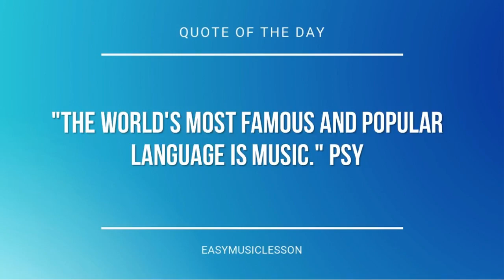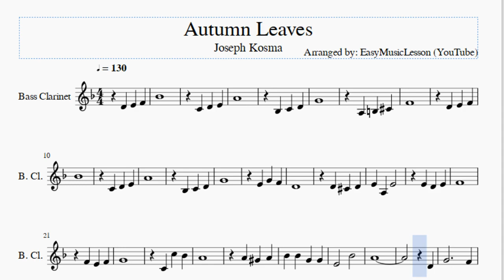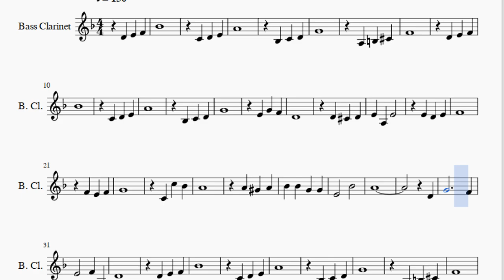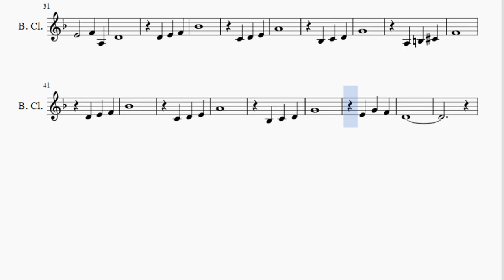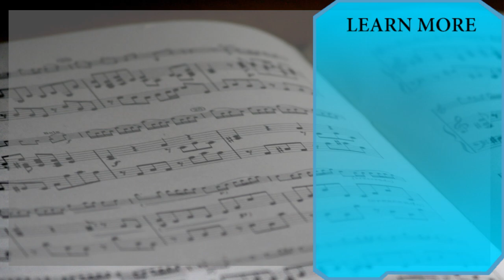Bass Clarinet Sheet Music: How to play Autumn Leaves by Joseph Kosma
Here is a sheet music/tab video on the song Autumn Leaves by Joseph Kosma on the bass clarinet. A bass clarinet sheet music arrangement which is transposed to notes that are easily played by bass clarinet, for the song Autumn Leaves by Joseph Kosma.

EasyMusicLesson teaches you to play the your favorite instrument, through well-arranged sheet music so that you too can learn how to play Autumn Leaves by Joseph Kosma on the bass clarinet as fast as you can. A bass clarinet sheet music with backing tracks to help your play the song better.

Notes of the tutorial:
D4 E4 F4 Bb4
C4 D4 E4
A4
Bb3 C4 D4
G4
A3 B3 Db4
F4
D4 E4 F4
Bb4
C4 D4 E4
A4
Bb3 C4 D4
G4
E4 G4 F4
D4
F4
F4 E4 F4
G4
C4 C5 Bb4
A4
A4 Ab4 A4
Bb4 Bb4 G4 G4
E4   Bb4
A4
D4
G4     F4
E4   F4 A3
D4
D4 E4 F4
Bb4
C4 D4 E4
A4
Bb3 C4 D4
G4
A3 B3 Db4
F4
D4 E4 F4
Bb4
C4 D4 E4
A4
Bb3 C4 D4
G4
E4 G4 F4
D4